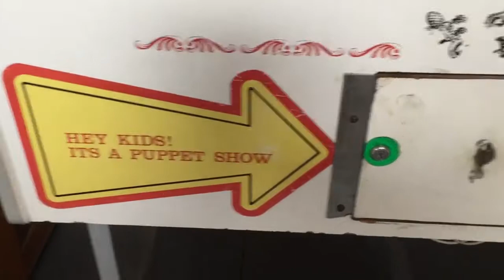Coin Operated Old King Cole Puppet Show Amusement Arcade Machine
Filmed at the Scarborough Fair Collection, Flower Of May.

We assume this machine was made possibly in the 1970's.
It features string puppets of the nursery rhyme Old King Cole and once a coin is inserted they dance along to the music.